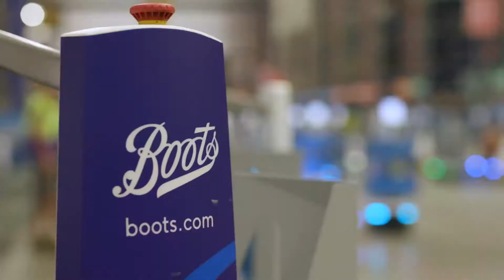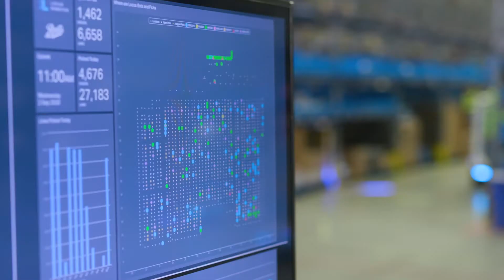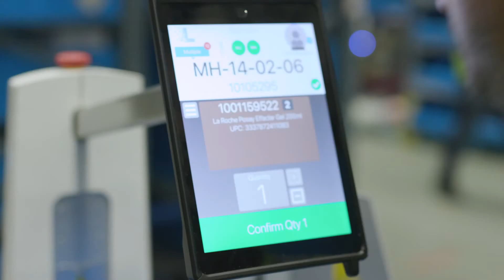Locus Cobots Help Boots UK Meet High Volume Pandemic Demand | Warehouse Automation that Scales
Boots is the UK’s leading health and beauty supplier. When Coronavirus hit, Boots had to suddenly scale up from relatively normal volumes to more than double volume, going from off peak output to Black Friday output. With warehouse automation using LocusBots, they’ve been able to easily and seamlessly scale to manage peak volumes at a moment’s notice.

“When the pandemic hit, we saw a massive increase in dot com sales. Without the robots, there’s no way we’d have gotten through the volumes.”

– Kieran Sumways, Sr.  Logistics, Operations, and Commercial Manager, boots.com

To learn more about Locus, and how cobots can help your business,